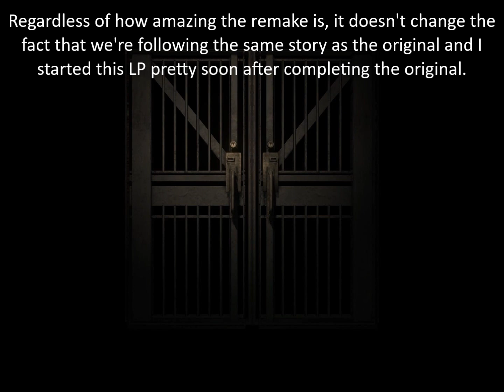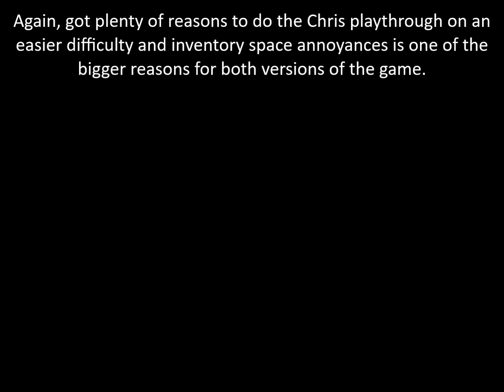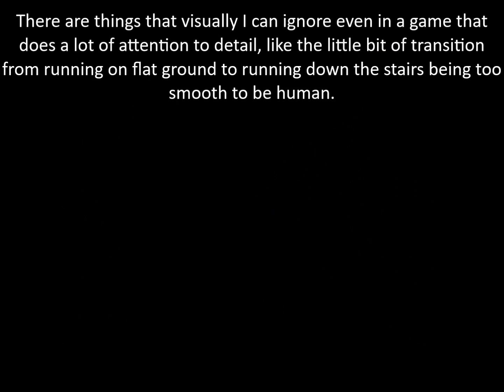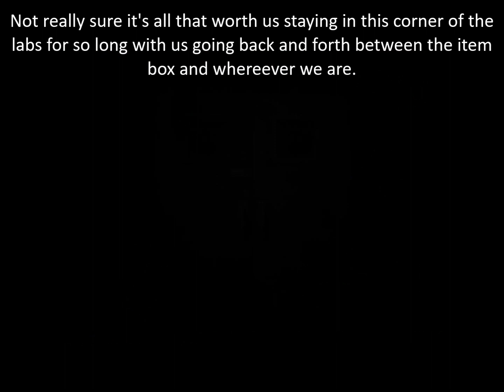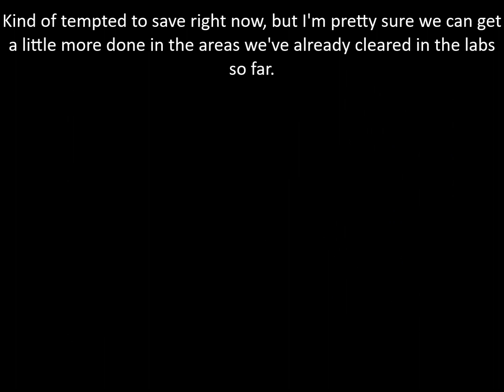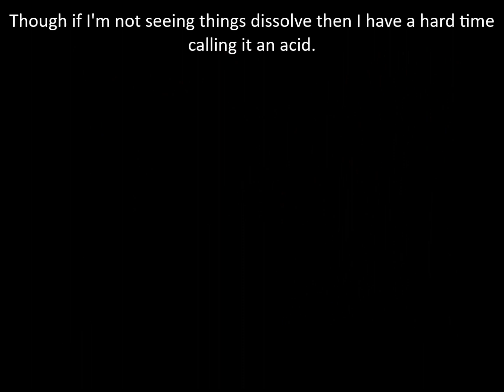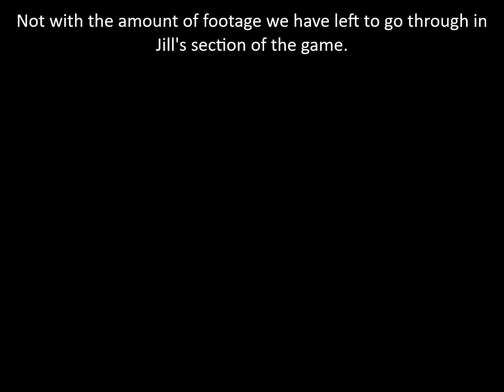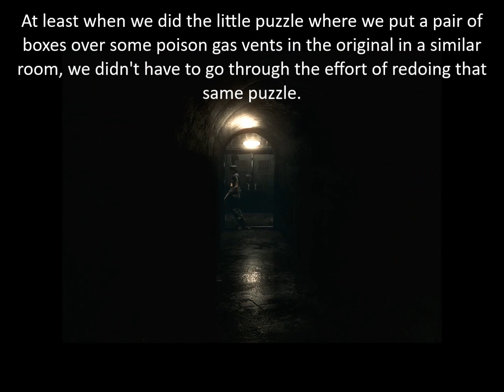Let's Play Resident Evil Remake Jill 16